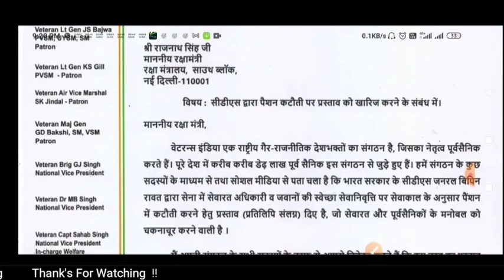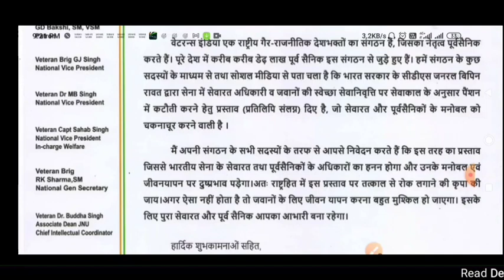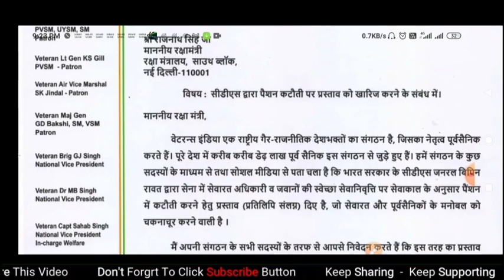Ex servicemen welfare News|जवानों की पेंशन कटौती पर जनरलो ने CDS के खिलाफ रक्षा मंत्री को लिखाLetter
welcome to
   "Ex servicemen Jobs and Welfare" channel
Ex-servicemen veterans India has written a letter to the Defense Minister informing them about the circulating social media related to the age and pension of the soldiers and officers.
Whattsapp group for Notifications or pdf,join